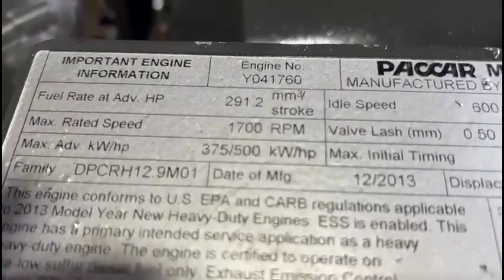2014 PACCAR MX-13 For Sale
(USED REMAN/ RUN TESTED/ INSPECTED) 2014 Paccar MX-13 Diesel Engine (EPA13), Serial # 041760, Reman Part # Z002050, Engine Family # DPCRH12.9M01, Displacement 12.9L, 500HP @ 1700 RPM, TEST RUN WATCH VIDEO ON JJ REBUILDERS WEBSITE, Perfect Runner! Fully Inspected! Low Miles! Visit JJ REBUILDERS for more information on this and any other diesel engine. Call for more information. REF INV # 005872